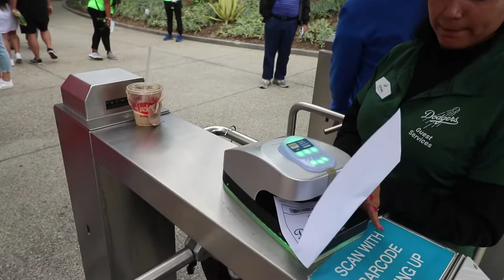Vlog 33: Phillies Vs Dodgers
TAKE ME OUT TO THE BALLLLLL GAMMEEEE! Today we go to Dodgers Stadium to root for our hometown team! the Phillies!